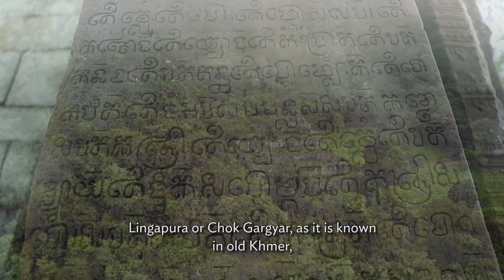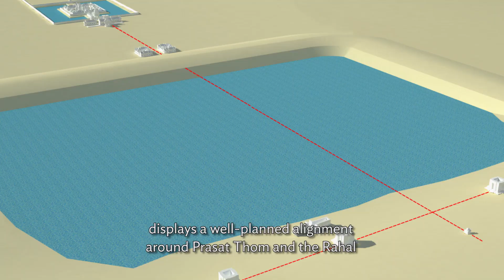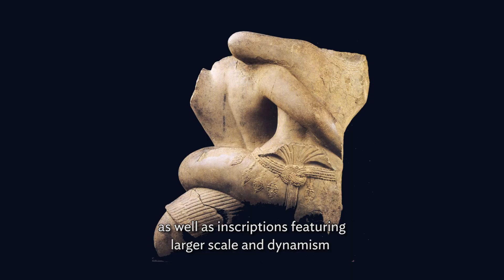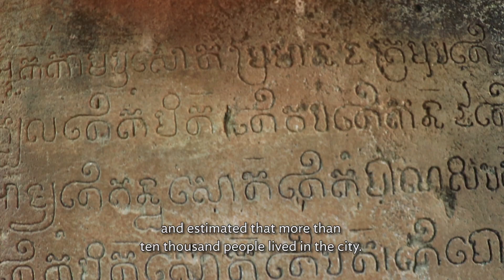230917 កោះកេរ រមណីយដ្ឋានបុរាណវិទ្យានៃអតីតរាជធានីលិង្គបុរ ឬឆោកគគីរ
"កោះកេរ" រមណីយដ្ឋានបុរាណវិទ្យានៃអតីតរាជធានីលិង្គបុរ ឬឆោកគគីរ